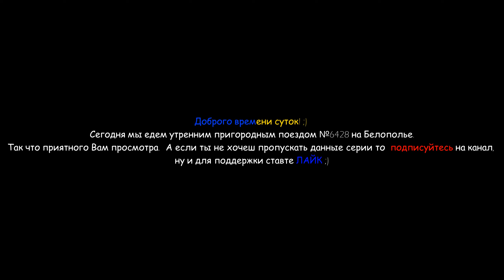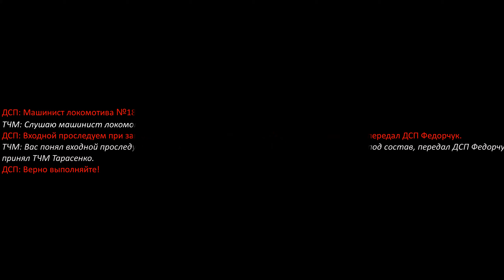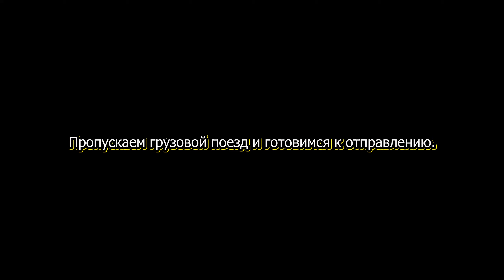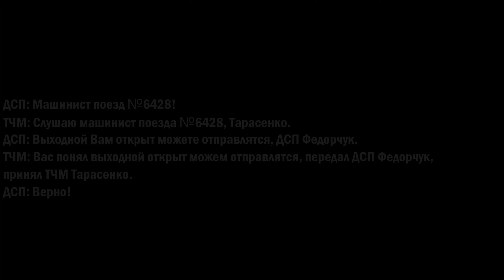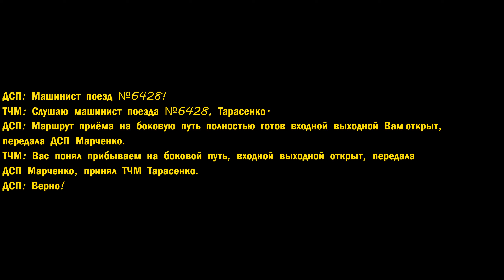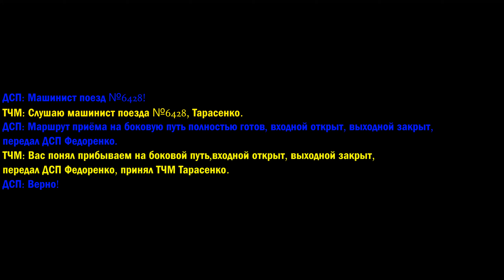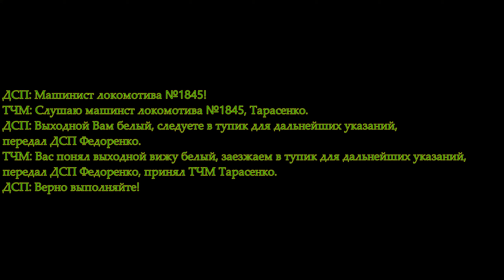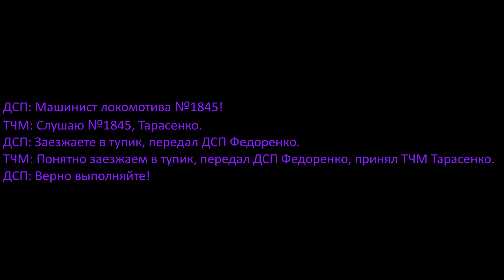Утренний пригородный рейс. Trainz Simulator 2012.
Едем пригородным рейсом №6428 сообщением Гадяч - Белополье (вымышленное)
Карты: Шашлык 1.1 + Тепловозная дорога